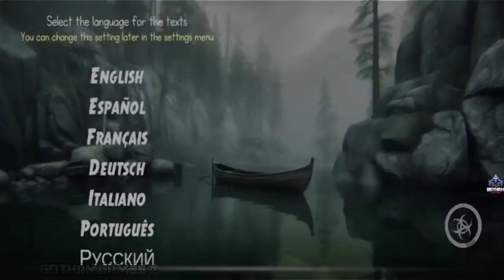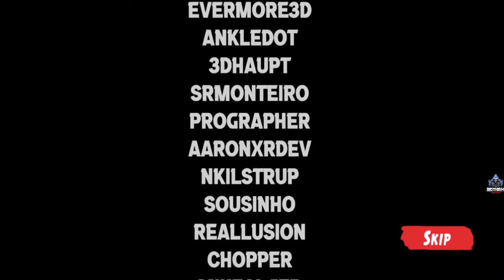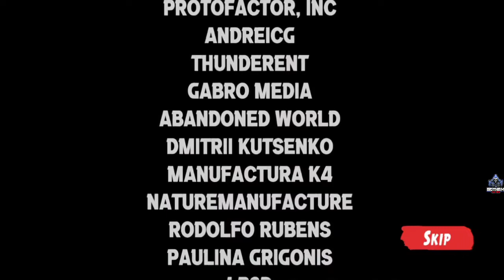The Silent Mystery Android Full Walkthrough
Hello Gaming Universe. Once again we've brought you a very interesting android game called, "The Silent Mystery". In this video, you'll see the full walkthrough of this game. About this game, it's a first person shooter zombie survival adventure game, where after a catastrophic plane crash in a zombie-infested forest, you are left with two primary objectives: stay alive and unearth the truth behind the corporation that triggered the apocalypse.
Engage in heart-pounding battles against the undead using an extensive array of weaponry. Opt for the silent lethality of knives and axes, the precise shots from crossbows and revolvers, or unleash the deafening firepower of handguns, shotguns, and rifles. Enhance your combat effectiveness through weapon crafting and upgrades, and outsmart the relentless horde of undead.
Explore perilous landscapes, ally with other survivors, and confront your deepest fears in this spine-chilling survival horror game. Bracing for intense action, nerve-wracking suspense, and a cryptic mystery is a must.